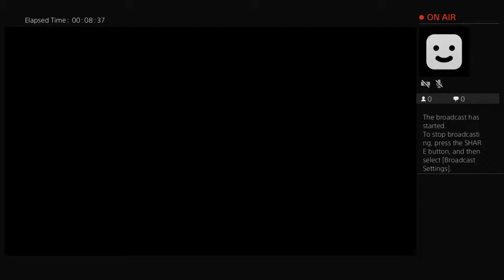Scorpiogirl_'s Live PS4 Broadcast